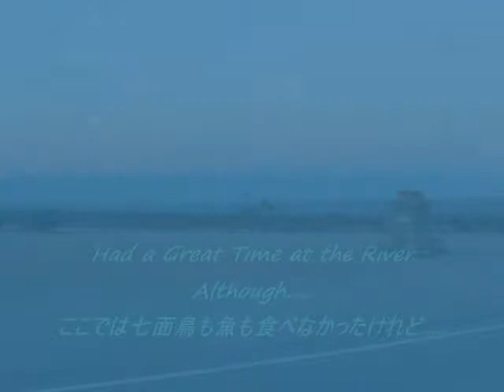Thanksgiving:Fly Fishing at The Kern River-感謝祭:トラウト フライフィッシング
感謝祭の週末に、一泊二日で友人とカリフォルニアのKern Riverへ、キャンピング＆渓流フライフィッシング（テンカラも含めて）に行ってきました。体側が黄色っぽく、腹・尻鰭がピンク色っぽい、カーンリバー・レインボートラウト（akaギルバート・レインボー＝「釣りキチ三平」で紹介されてると聞きました）の特色のあるマスも数匹釣れました。
This was an overnight camping and fly fishing (and Tenkara) trip to the North Fork of the Kern River in California, with two of my friends during the Thanksgiving weekend. Even caught a few Kern River Rainbow like trout, which are characterized with yellowish body with pinkish fins.

Camping, キャンピング、 雪中キャンプ、アウトドア, ニジマス, 釣りキチ三平, 鮎川魚伸